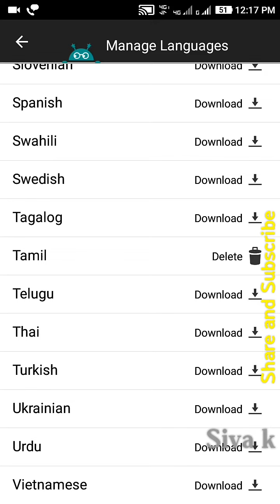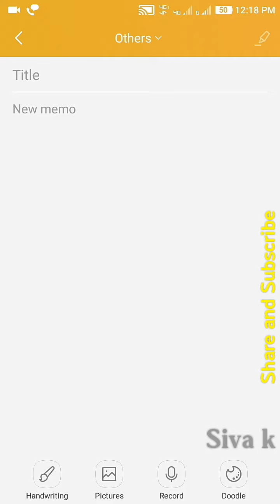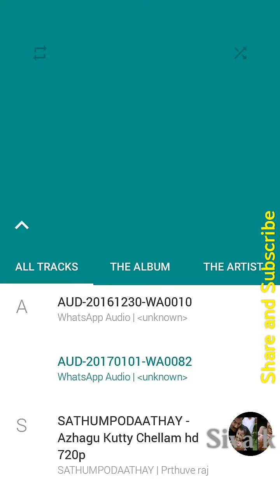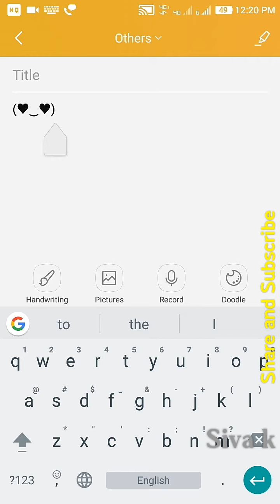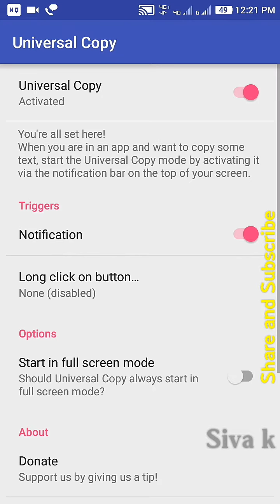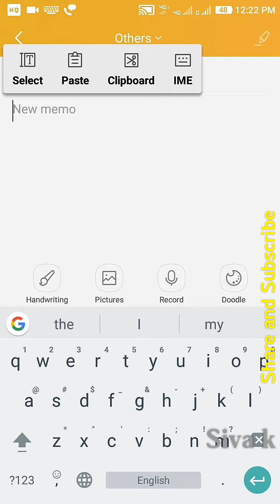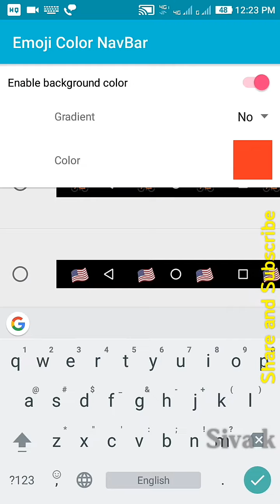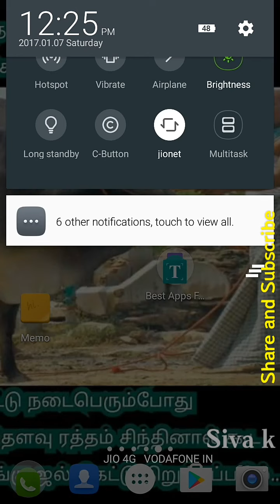Latest apps 2017 New Updated Tamil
🌲🌲Hello friends 🌴🌴

This video best Android apps for 2017 useful apps

 1 "Text Fairy (OCR Text Scanner)"

 2 "HQ Music for Android 7.0"

3 "Tictures"

4 "Turbo VPN – Unlimited Free VPN"

6
"Emoji Color NavBar"